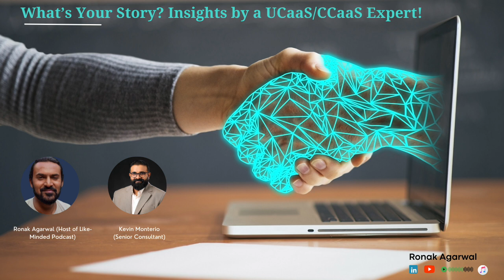What's Your Story? Insights by a UCaaS/CCaaS Expert!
Amazon Music

**Podcast Summary
Kevin and Ronak had an exiting conversation on UCaaS/ CCaaS experience and discussed topics ranging from:

1) Governance, Risks, and Adapting to New Tech: A Conversation on UC Space
2) Cloud Computing and AI in Finance: Security, Cost, and Experience
3) Goals, Technology, and Flexibility in Organizations
4) Unified Communication Vendor Discussion
5) Tech Companies' Strategies vs. Microsoft's Dominance
6) Customer Experience Metrics and Future AI Role
7) Collaboration Challenges and Tailoring Services

**Podcast Chapters:
0:00 Podcast Summary
1:10 Kevin Introduction
5:35 Typical Challenges for a Banking customer to move to cloud?
9:25 UCaaS and CCaaS Trends
15:10 How has Technology Impacted Remote Work
25:10 Discussion on Leading UCaaS/CCaaS Vendors
38:43 Best Practices for Selecting the Right UCaaS/CCaaS Vendor
42:45 What is Experience Management and How do you measure it?
47:12 Conclusion

Kevin is an electrifying technology visionary, passionately at the forefront of AI, CCaaS, and the revolution in customer and employee experience tech. With a deep well of expertise in the cutting-edge realm of AI-enhanced Cisco/Microsoft/Zoom Unified Communications and Networking, he's the maestro of transformative dialogues with the upper echelons of leadership. Kevin doesn't just navigate the future of tech; he builds it, fostering unshakable trust and spearheading groundbreaking innovations that captivate and inspire.

**About Ronak Agarwal
An enthusiast technical blogger, speaker, writer and have an interest in learning & sharing new capabilities. I work as a Digital Workplace Consultant, with a primary focus on Microsoft Teams, Cisco Telephony, Zoom, Office 365, Azure. Like to talk about
Professionally, I am an Experienced Digital Communication and Workplace Transformation Consultant. Total Experience of over 11 years. Currently leading a UC Presales Team and based out of London, UK

Please feel free to suggest topics and speaker names in the comments!